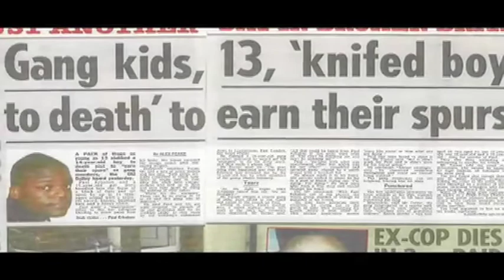Knife crime video project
A song and video documentary about knife crime and how it affects people. Scripted and filmed on a UK Artist Development course by the students.